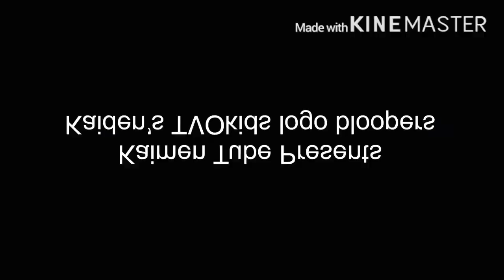Bad users destroyed history